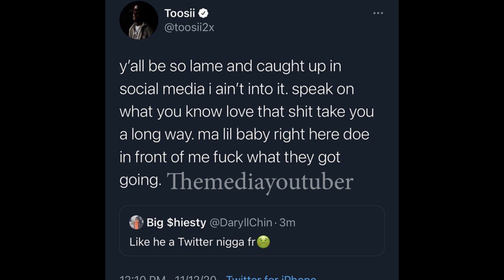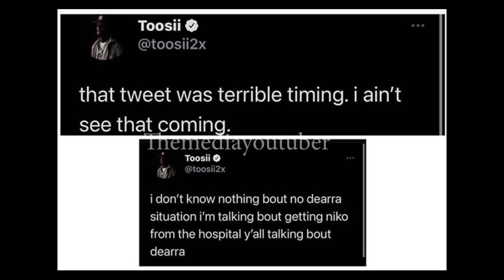Ken Walker Ch3@ted On Fiancè De'arra Taylor On Camera ! Brother Confirms. De'arra Dating Toosii?